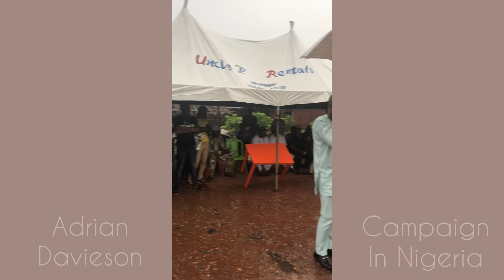Adrian Davieson’s Campaign in Nigeria 🇳🇬